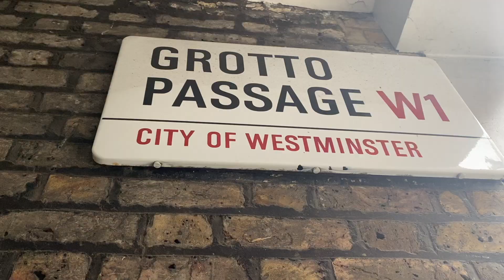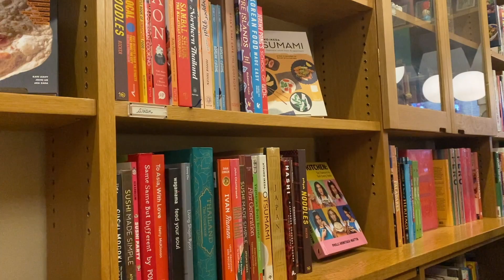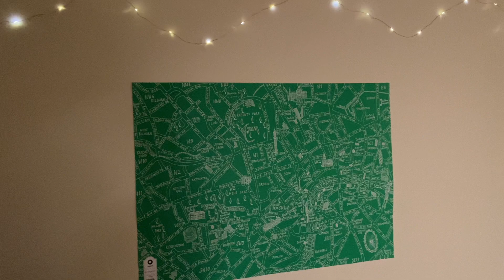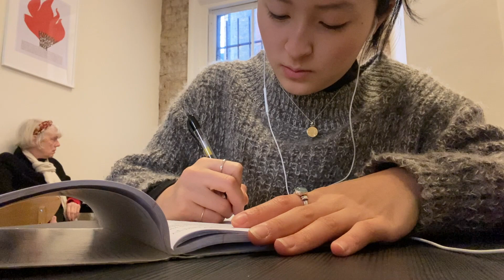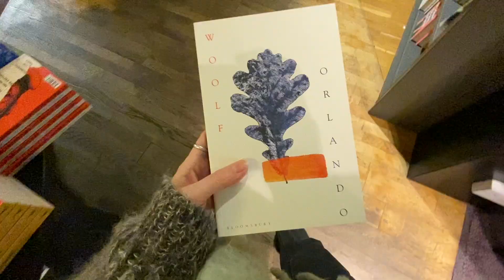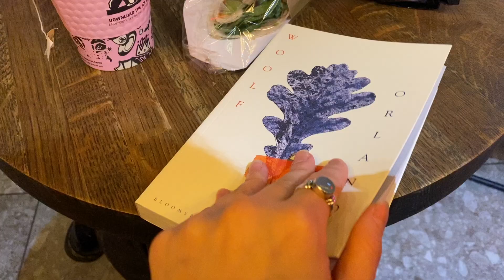a few days studying in london🧣 chats, bookstores, and a cafe in a church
hi everyone!! i'm back after a couple weeks of sickness 😭 a nasty sinus infection got me as soon as i arrived in london but i'm feeling a lot better & starting to explore/really enjoy being here 💓 today's vlog is snippets of a couple of days seeing the city and studying :) trying to create a sense of routine!! i'm now enjoying my reading week in florence seeing nick, and then going off to paris to stay with my friend gaia for the weekend 😊 will come back with a vlog soon~! xx

00:00 intro
00:17 welcome back
02:01 daunt books
02:58 portobello road market
03:48 my voice dies
04:51 florence
05:14 morning class
06:25 cafe in a church
07:09 night routine
08:51 cooking chat
11:27 cafe & book search
12:15 lunch munch
13:37 bye london!